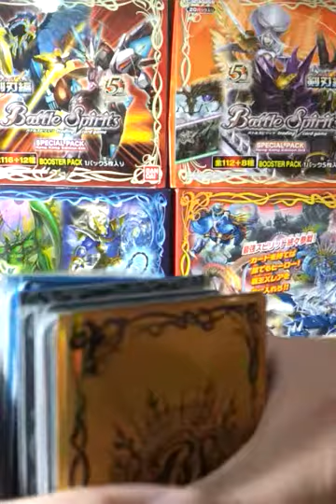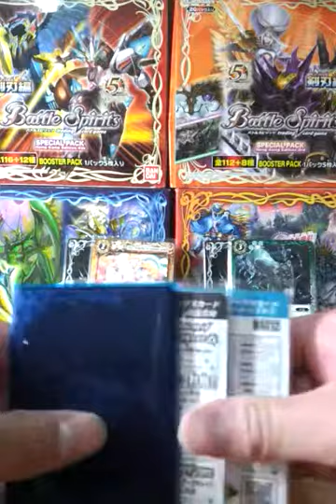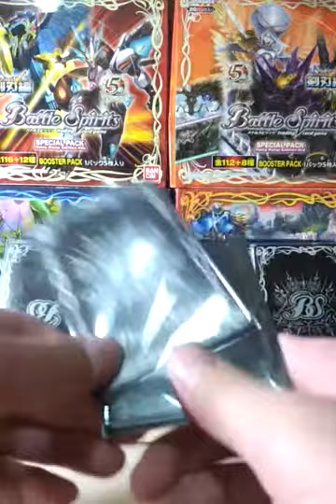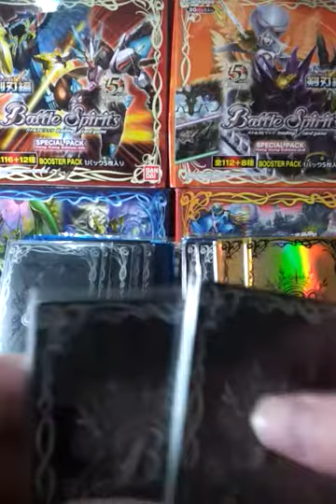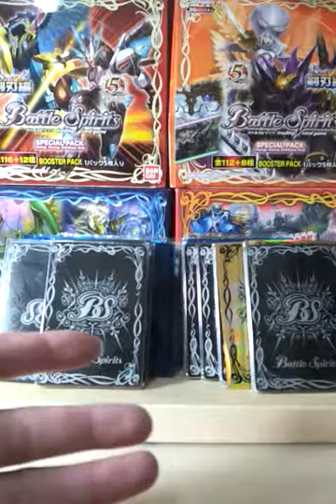Battle spirits 抽獎事項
2：like 這條片
3：在留言區打 i join or 我參加